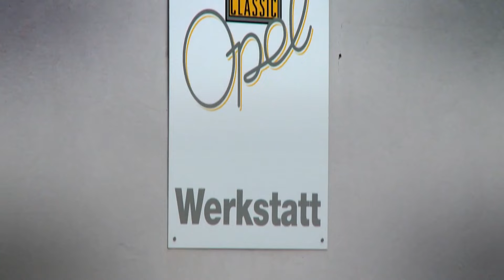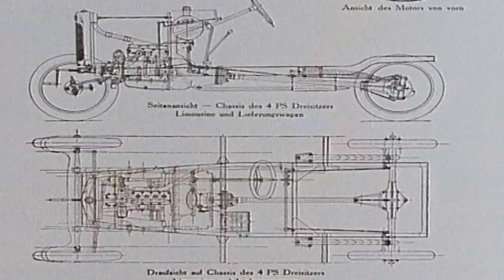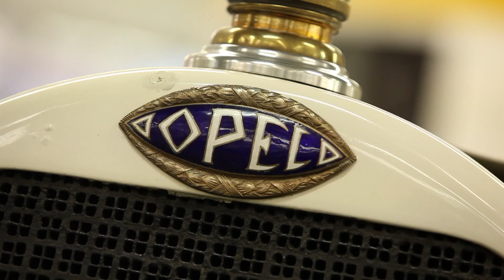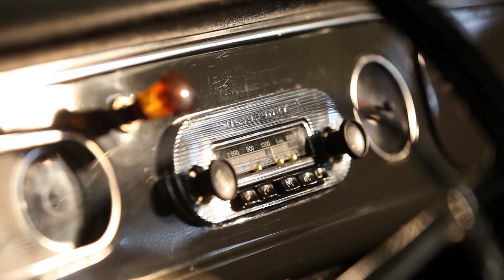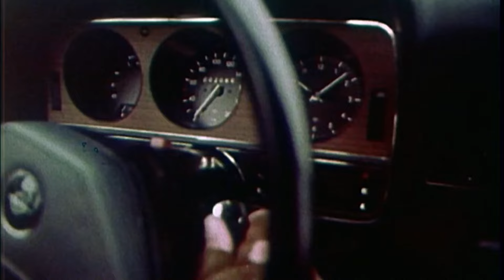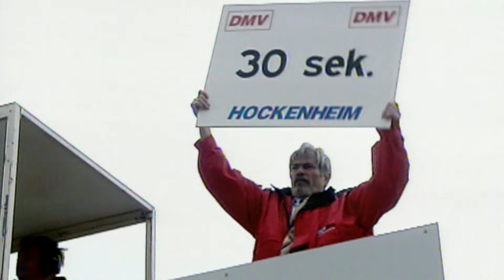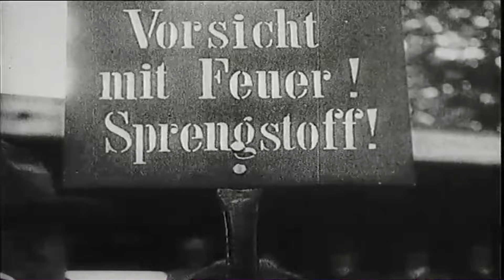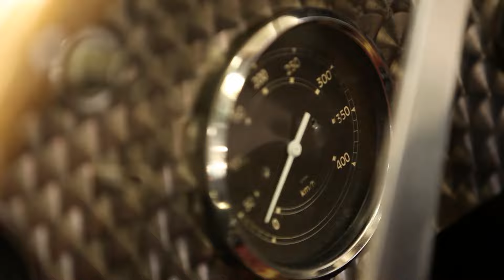MUSEUM OPEL | MUSEO OPEL EN RUSSELSHEIN EN ALEMANIA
Opel Automobile GmbH es una empresa alemana de automóviles, propiedad de la multinacional Stellantis (radicada en Países Bajos).1​ La compañia diseña, fabrica y distribuye vehículos de pasajeros, vehículos comerciales ligeros y piezas de vehículos de la marca Opel y, junto con su marca hermana inglesa Vauxhall, están presentes en más de 60 países.2​ Su sede central se encuentra en la ciudad alemana de Rüsselsheim am Main (Hesse).

La empresa fue fundada el 21 de enero de 1862 por Adam Opel en Rüsselsheim am Main.3​ Inicialmente fue una empresa dedicada a la fabricación de máquinas de coser. Entre 1929 y 2017, Opel pasó a formar parte de la multinacional estadounidense General Motors (GM) y y entre 2017 y enero de 2021 fue parte de Groupe PSA.

Desde su integración en PSA y luego en Stellantis, Opel ha enfocado su porvenir comercial en la ingeniería alemana así como en su condición de líder de la electrificación dentro del consorcio.4​